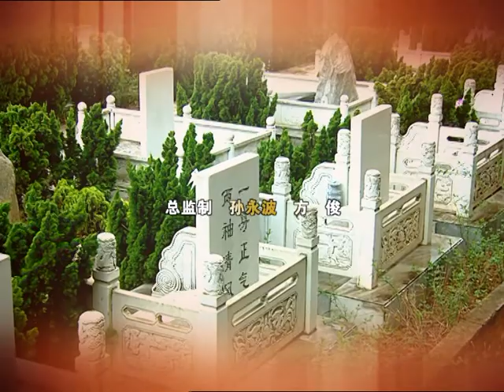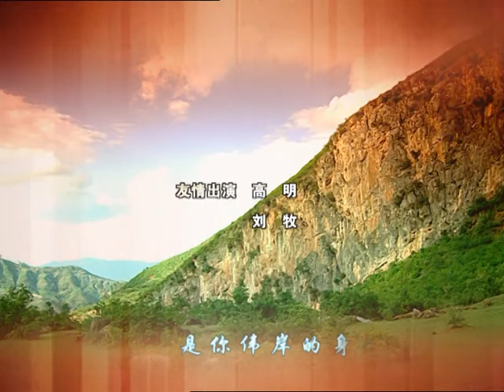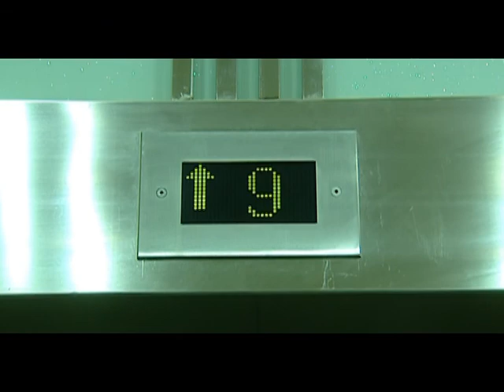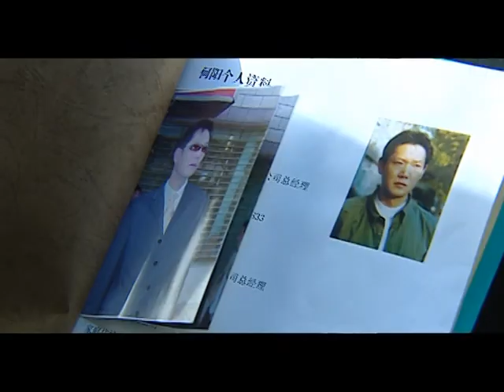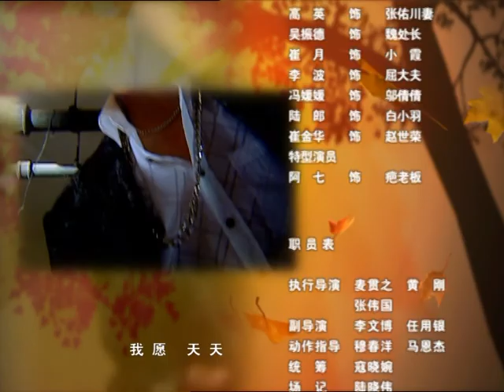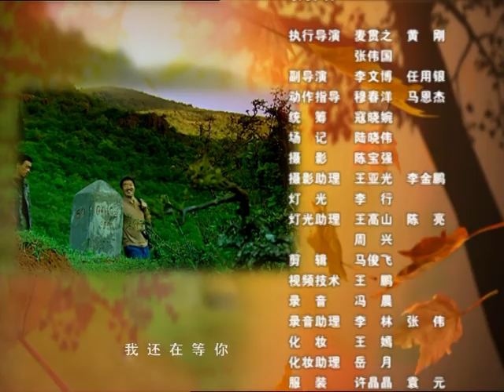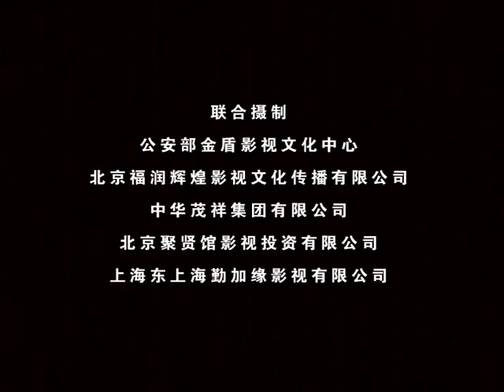缉毒英雄09（主演：石凉，田海蓉，斯琴高娃，陶泽如，陈逸恒，冯国强）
缉毒英雄 1-22 集